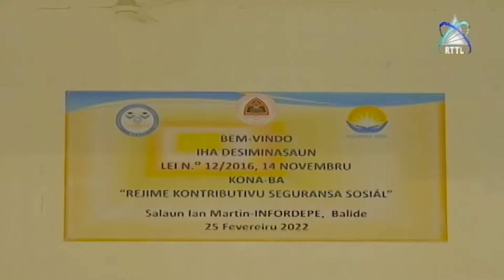MESSC Dissemina Regime Contributivo De Segurança Social